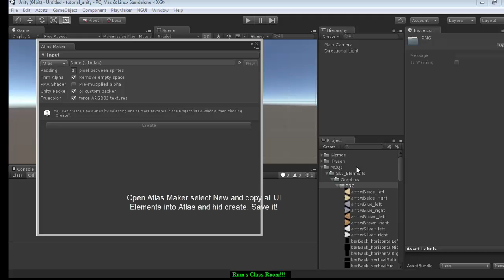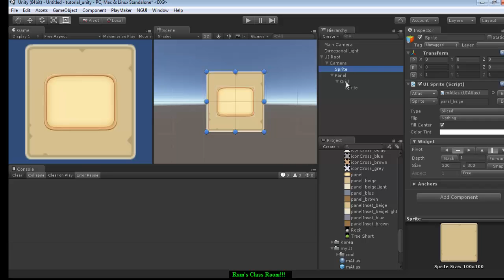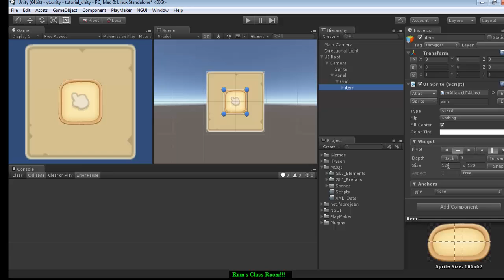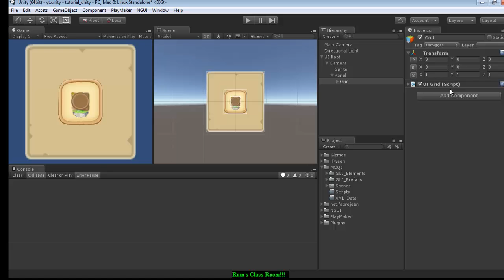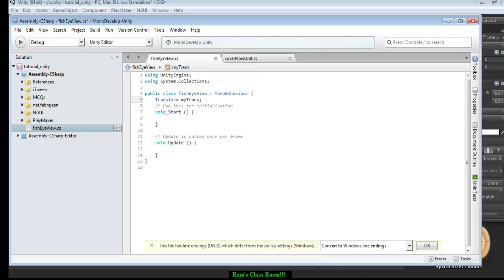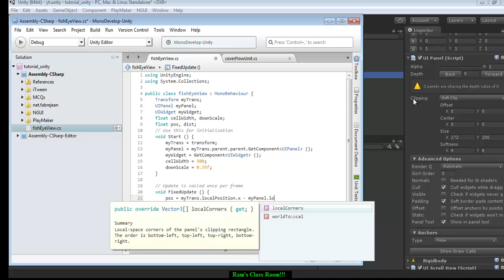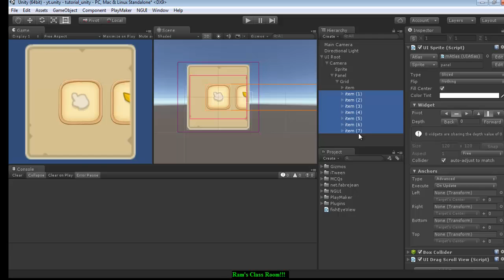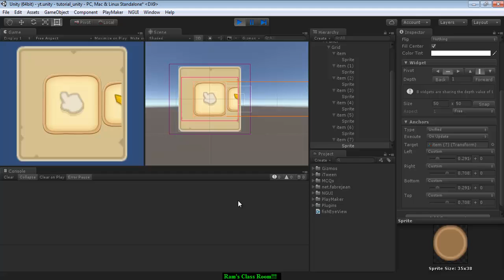Unity3D Tutorial: Fish eye scroll view using NGUI and C#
This is Unity3D tutorial for creating fish eye scroll view using NGUI and C#.